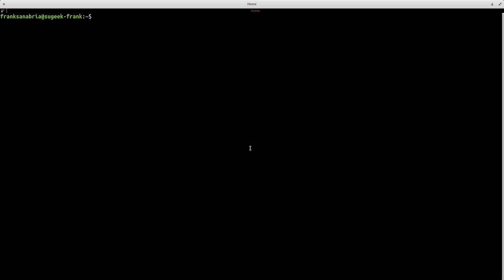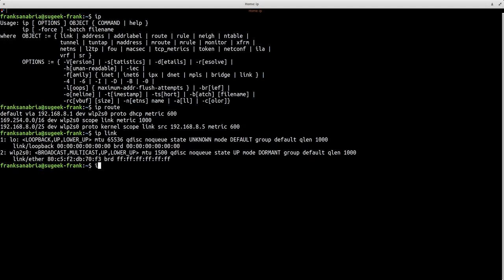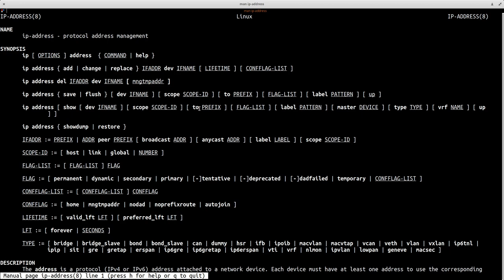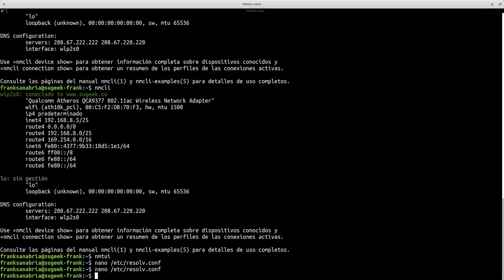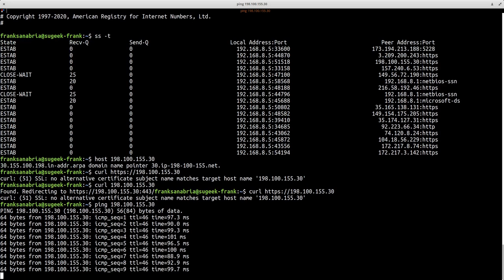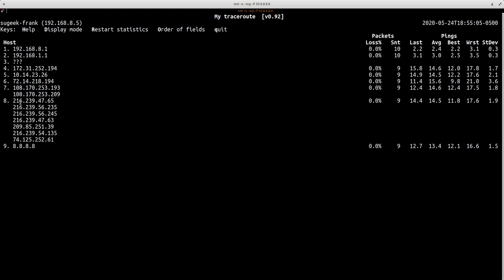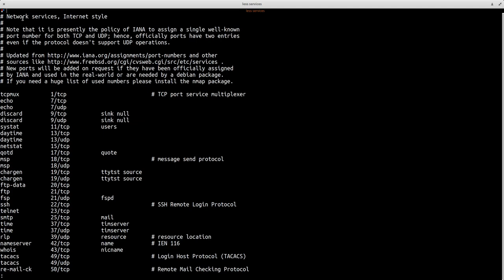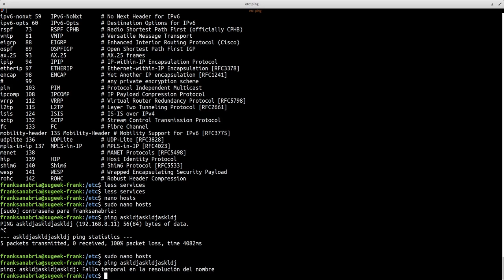LPIC Essentials Tema 4 - 4.4.1: Ver Información de Red